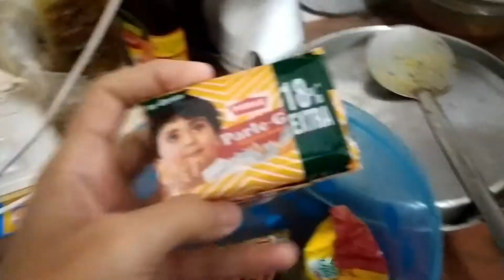Aaj raat bhar mujhse office me hi sona pada | Ft. Sudhanshu M2R wale | Vlog 3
Hi guys, aaj raat to panga ho gya pura vlog dekhna maza aaega.
Vlog of my life where usually i shared my morning to evening routine or whatever is happening in my day to day life. I hope you enjoy this video.

Mr. & Mrs. Cartoon is Indian vlogging channel we pledge to entertain you with people lifestyle, travel, food vlogs and whatever is happening in our daily life.